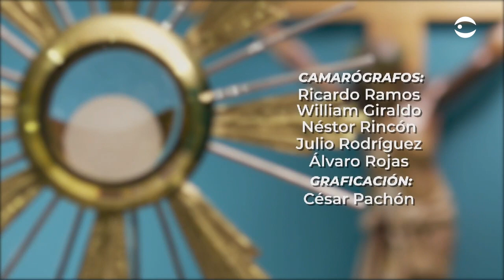Santa Misa - Sábado 27 de marzo de 2021